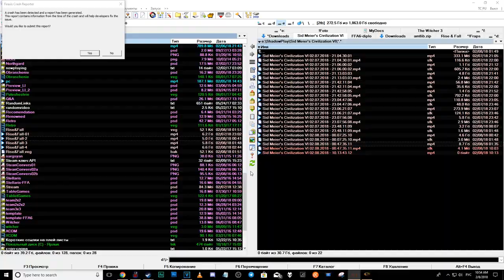Civilization 6: Rise & Fall на божестве за Корею. Серия №5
Как и обещал: начинаю знакомство с дополнением Rise & Fall с самого сложного - смогу ли я сразу победить компьютер на последнем уровне сложности? Первую партию я решил сыграть за научную Корею. Карта - огромная пангея на 12 наций. Сетевые игры, конечно, тоже будут, но чуть позже (надо же соперникам дать возможность тоже в игре разобраться).